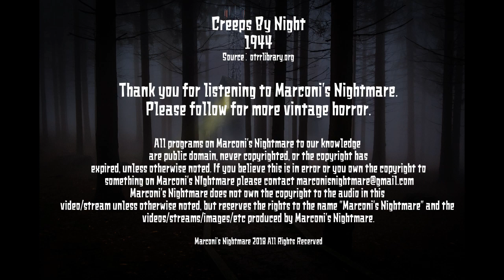Creeps by Night - Those Who Walk in Darkness (Vintage Horror Radio)